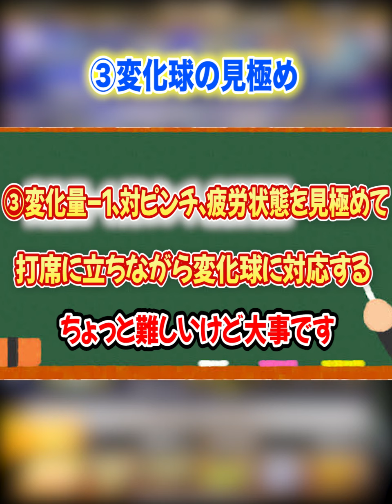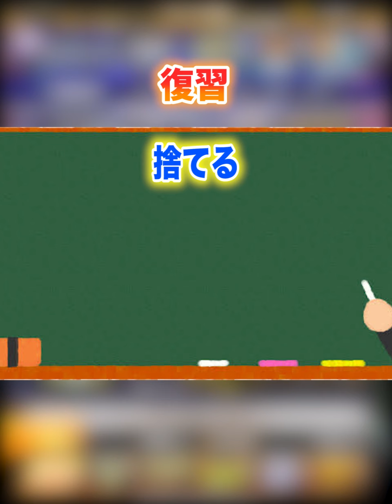【徹底解説】打率UPのカギ！ボール球を見極める方法#プロスピa#リアタイ#打率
コメント欄にて企画内容要望、質問承っております。
返答コメント、削除コメントはこちらで選定しております。

プロスピAメインでそのほかゲーム実況やります。
リアタイ専門でやらしていただきます。